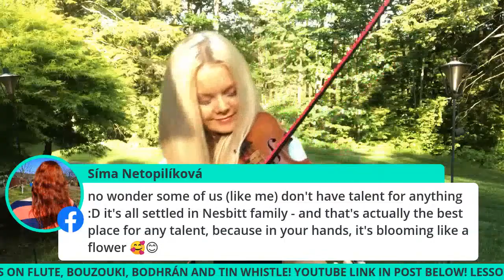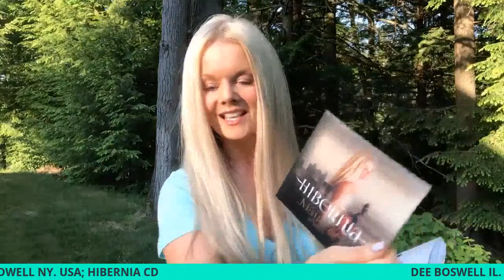MÁIRÉAD MONDAY'S WITH SPECIAL GUEST MAIRÉAD CARLIN OF CELTIC WOMAN!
What a great maireadnesbitt Máiréad Monday's with my special guest maireadcarlin of celticwoman LOVED catching up with my brilliant, beautiful friend! Enjoy the podcast episode here!